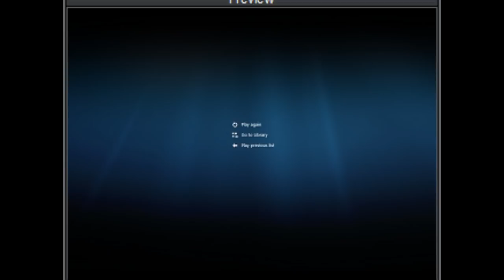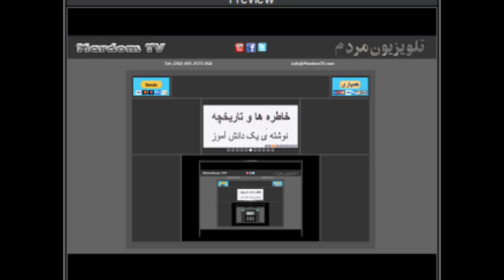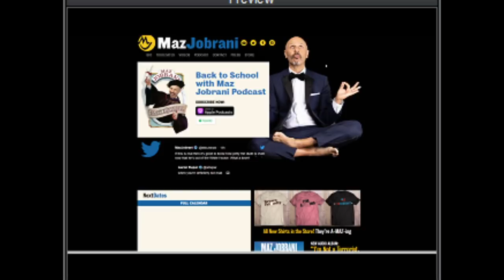Sorbi 2021-02-05 * Persian TV * Mardom TV usa * ​سربی با مردم ​